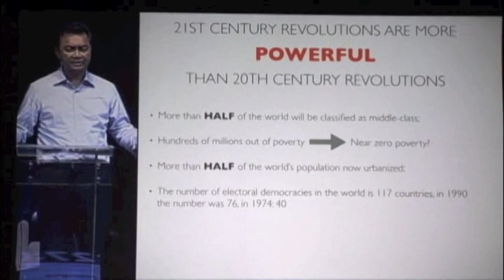Ambassador Dino Patti Djalal Remarks at The International Conference on Futurology -II Part 1 of 3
International Conference on Futurology - II

"Getting Ready for the Next Revolutions: World Experts Discuss New Forces and Power Shifts that are changing the Goverment, Business and Societies"

Dr. Dino Patti djalal, Indonesian Ambassador to the United States: Surviving the 21st Century